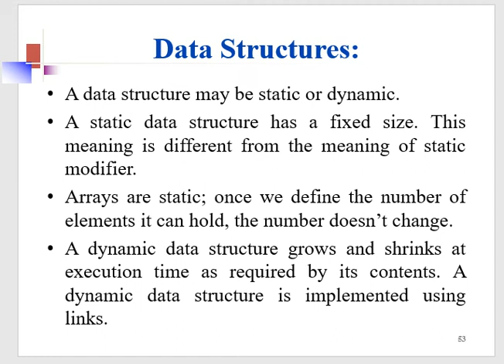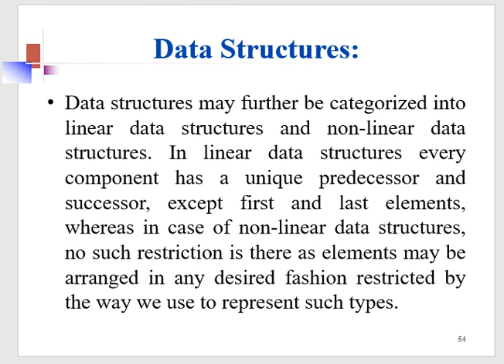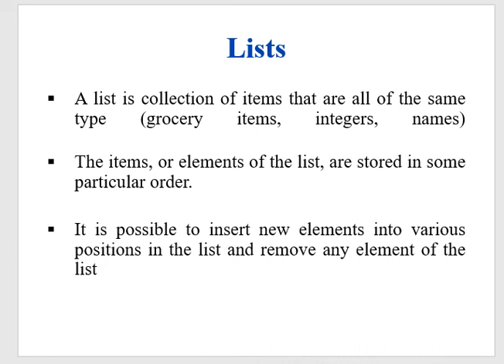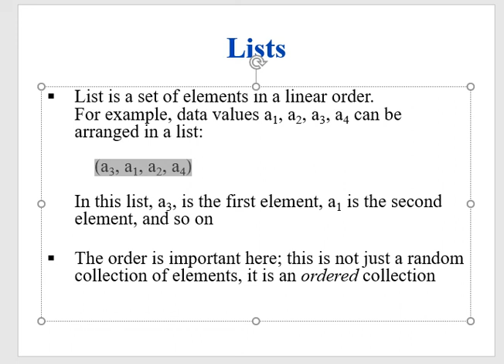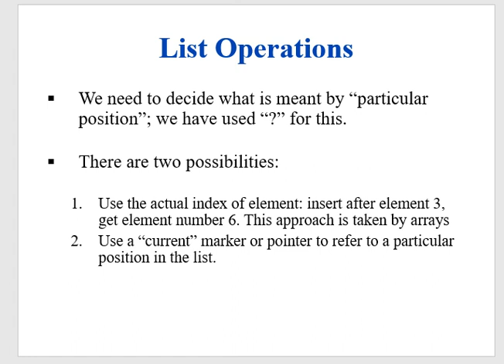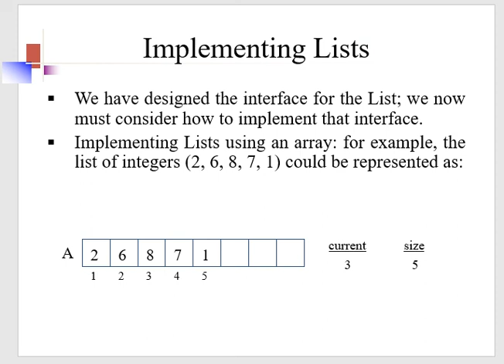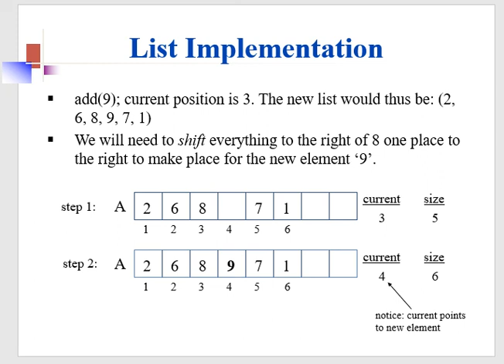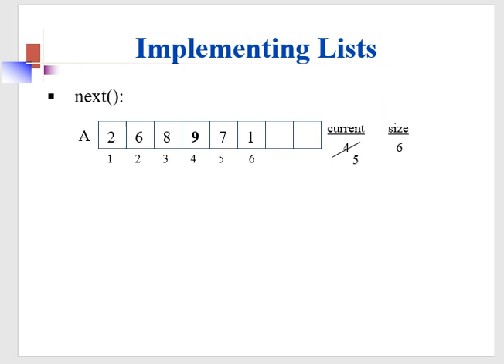List Data Structure Concept Explanation Part 1 / 5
In this video, we explore the List Data Structure, which is a fundamental concept in computer science and programming. We will look at how lists differ from arrays and how they can be used to efficiently store and manipulate data. The video is focused on the C++ implementation of lists, including different types of lists and common operations.

Topics covered in this video:

What is a List Data Structure?
Types of Lists (Singly Linked List, Doubly Linked List, Array List, etc.)
Key differences between Arrays and Lists
Operations on Lists:
Insertion (at the beginning, at the end, at a specific position)
Deletion (from the beginning, from the end, at a specific position)
Traversing the List
Searching for an element
List manipulation (merging, reversing, etc.)
C++ Implementation: Step-by-step coding examples
How to implement a list using pointers (Linked List)
How to implement a list using dynamic arrays
Benefits and use cases of List data structures
By the end of this video, you’ll have a solid understanding of the List Data Structure, its advantages, and how to implement it in C++.